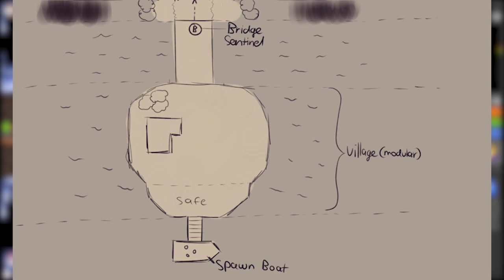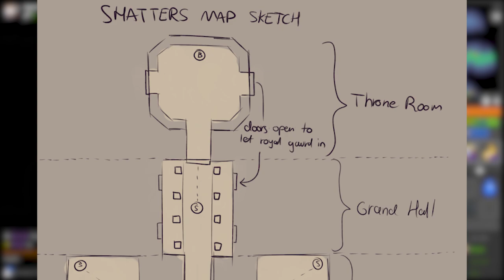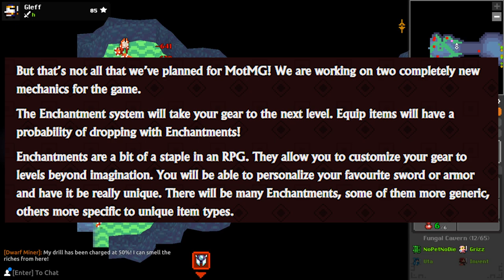RotMG SHATTERS REWORK TEASES! HUGE MOTMG NEWS! Enchantments, Dungeon Modifiers!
The recent RotMG Producers letter has been released! Huge news regarding the Shatters rework and 2 new in game functions that are teased to be released on MotMG 2021. Will enchantments be to overpowered?

for a free chance on a Dragon Lore!

Jare

Realm of the Mad God : Team up with dozens of players and battle through the Realm of the Mad God, Oryx. With a retro 8-bit style, Realm is an evolution of traditional MMO gameplay.